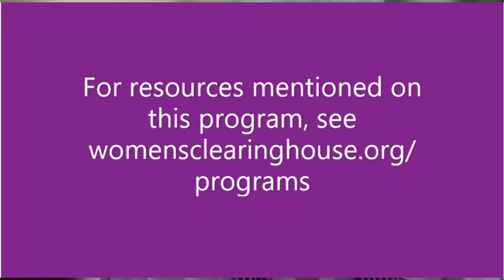CWI May2023-Separation of Church & State Importance for Feminists: Co-sponsored by Americans United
“The Importance of the Separation of Church and State for Feminists” Co-sponsored with Americans United with @audotorg Maggie Garrett, Dena Sher, and Catherine Feuille

CWI is delighted to co-sponsor this zoom meeting with Americans United for the Separation of Church and State (AU.org). Feminists are keenly aware that religious extremists and their politician allies are trying to force everyone else to live by their beliefs and to use religion as a license to harm others. This threatens our freedom to live as ourselves, which widens inequality in our communities and country. Women have long been a target and therefore understand the consequences of when the lines between religion and government are blurred. The fundamental right to be treated equally under the law depends upon the separation of church and state.

Three staff members from AU will inform us about AU and its work particularly as it relates to feminist issues.  They are Maggie Garrett, Vice President for Public Policy. Maggie is a legal and policy expert who has been working on church-state separation issues for more than 20 years. Much of her work focuses on ensuring that public funds are used for public schools, and she leads AU’s work to protect the Johnson Amendment, a tax code provision that ensures that tax-exempt nonprofits, including religious organizations, do not endorse or oppose political candidates. Before joining AU she worked with the ACLU of Georgia and Alabama. She graduated from Hamilton College and the George Washington University Law School.  Dena Sher, Associate Vice President for Public Policy, is an attorney with nearly 20 years’ experience working on religion and law. She focuses on blocking efforts to misuse religion to undermine people’s rights. Previously, she served as AU’s state legislative counsel, and started with AU as an Equal Justice Works fellow. Dena also worked for the ACLU, lobbying on federal policy on religious freedom. She graduated from Georgetown University and the George Washington University Law School. AU, with Maggie and Dena’s leadership, chairs the Coalition Against Religious Discrimination, co-chairs the National Coalition for Public Education, and heads up the coalition working to support the Do No Harm Act. The final AU presenter, Catherine Feuille, Madison Legal Fellow, graduated from Dartmouth College and Yale Law School, where she participated in the Supreme Court Litigation Clinic. She also has a Master’s in Public Health from Columbia University and has experience working in health care delivery.

Maggie, Dena, and Catherine will provide an overview of the constitutional principles and laws that guarantee religious freedom but have unfortunately been misused to cause harm. Their presentation will include a discussion about the repercussions of when the separation of church and state is not upheld:

●      People, especially women, face discrimination.

●      People can’t access healthcare. For example, AU and NWLC have challenged Missouri’s abortion ban because it violates the state constitutional provision requiring church-state separation.

●      Social services that people and families need are jeopardized.

●      Public education is undermined, funding is being drained for private school vouchers, public charter schools may soon be able to discriminate, and religion is being imposed on students who are in public schools.